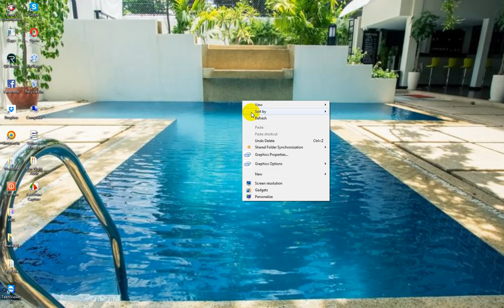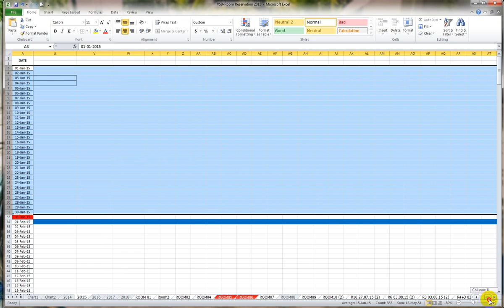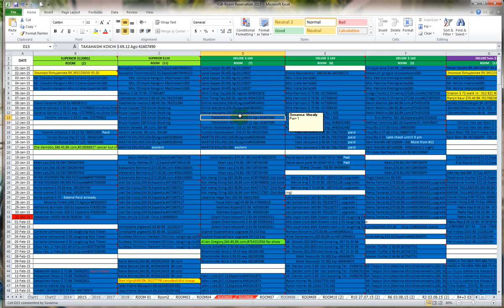How to make excel for hotel system